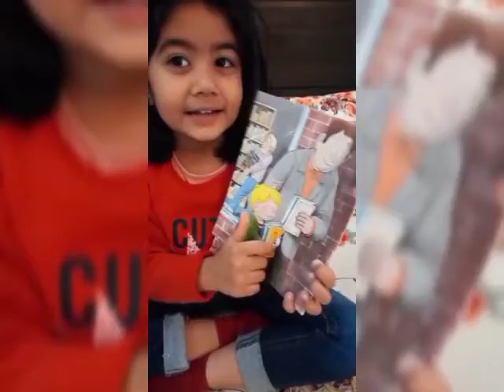Online classes jr Mont